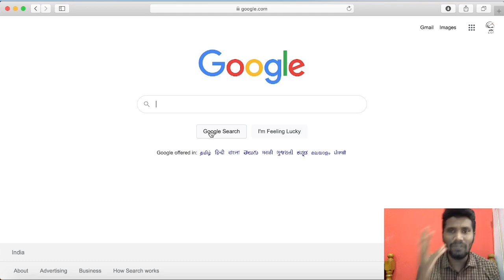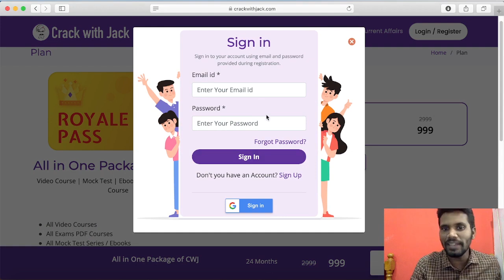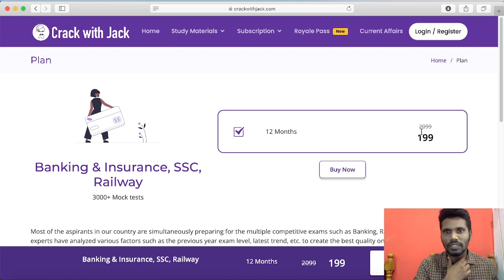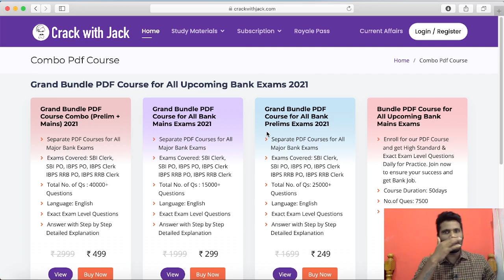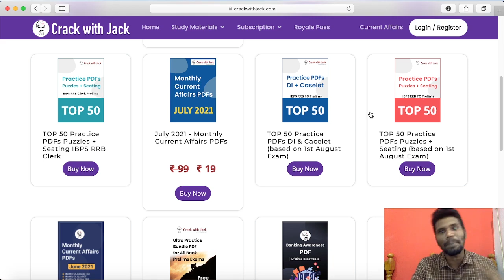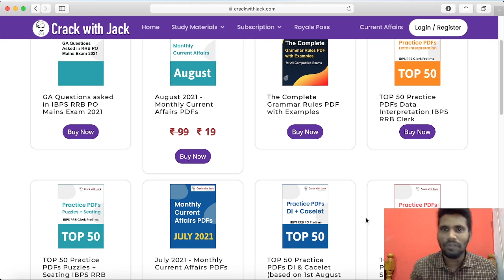HOW TO PURCHASE ROYALE PASS AND VIDEO COURSE | REPUBLIC DAY OFFER | FLAT 50% OFFER | CWJ